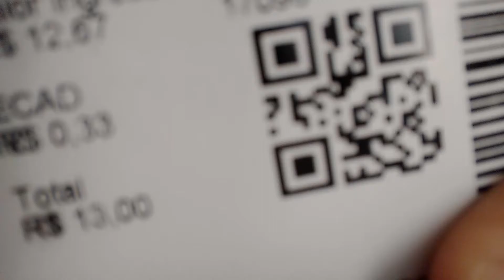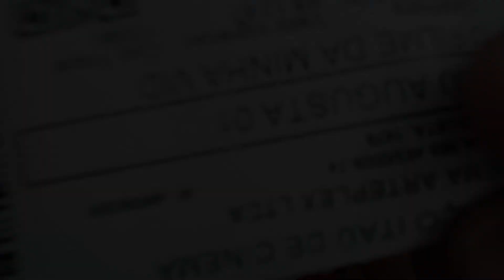"O Filme da Minha Vida", dirigido por Selton Mello, mas que pode ser seu também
Neste vídeo, eu falo sobre o longa-metragem "O Filme da Minha Vida", dirigido pelo ator Selton Mello. O filme é baseado no romance do escritor chileno Antonio Skarmeta, que também escreveu o livro "O Carteiro e o Poeta".

In this video, I talk about the feature film "O Filme da Minha Vida", directed by Selton Mello. This film is based on the novel written by the Chilean writer Antonio Skartmeta, who also wrote the book "O Carteiro e o Poeta".

Texto: Alan de Faria
Edição de vídeo: Guilherme Gozzi
Arte: Zeca Bral
Agradecimento: Renan Caldeira

Fotos Divulgação
Vídeo do trailer de "O Filme da Minha Vida"